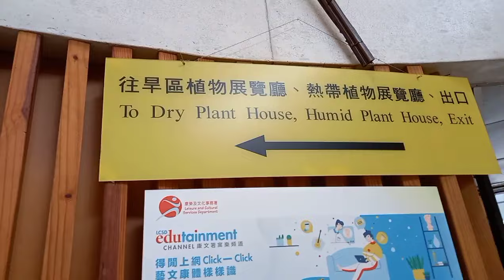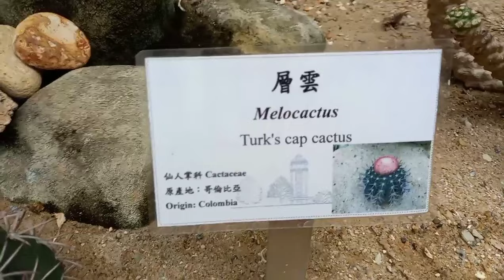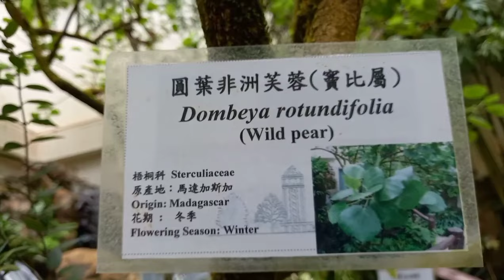DRY AND HUMID PLANTS HOUSE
Humid Plant House

The exhibits in the Humid Plant House comprise a wide variety of Ferns, Palms, Bromeliads, Carnivorous Plants and Jungle Foliage Plants from South Africa, Southeast Asia and America.  These exhibits are arranged in zonal groups according to their places of origin.  Plant species with ecological features and economic values such as Rubber Tree, Coffee, Cacao, Breadfruit Tree and Vanilla have been specially collected.  Blooming and fruiting have been recorded for some of these species.
The Humid Plant House is maintained at a year-round temperature ranging from 23℃ to 33℃ through an automatic heating and cooling system.
The automatic fogging system will produce a layer of floating water vapour underneath the glazed cover.  The water vapour absorbs much of the solar energy during evaporation and is discharged through the vents on the rooftop.

Dry Plant House

Cacti, succulents and plants from arid areas are displayed in the Dry Plant House.  It is always kept hot and dry with a maximum temperature of 33℃ and sixty percent (60%) relative humidity.
To make the environment of the Dry Plant House more interesting, artificial rockery and mini canyons are constructed to simulate the habitat for plants of arid areas.